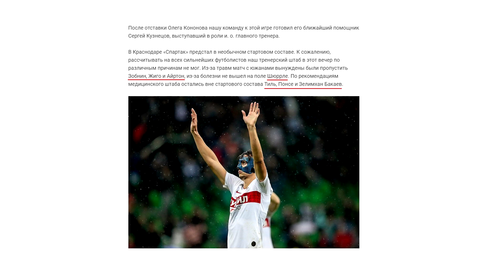Краснодар - Спартак. Спартаковский Вестник #1. Оцениваем игру Умярова, хвалим Кузнецова за смелость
В 1-ом выпуске Спартаковского Вестника разбираем состав в матче против "Краснодара", оцениваем игру Умярова, Мельгарехо, Мирзова и Крала, хвалим Кузнецова за смелость.